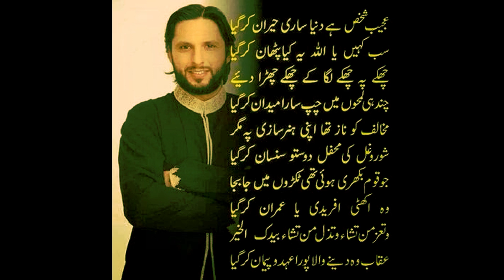Best news About Shahid Khan Afridi Best news